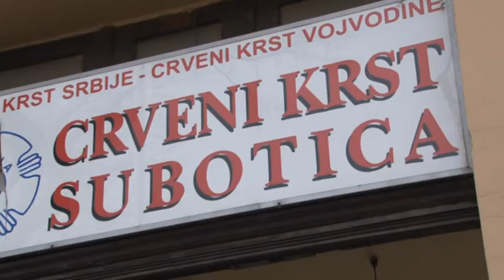2016-11-25 Új részleggel bővül a szabadkai befogadóközpont